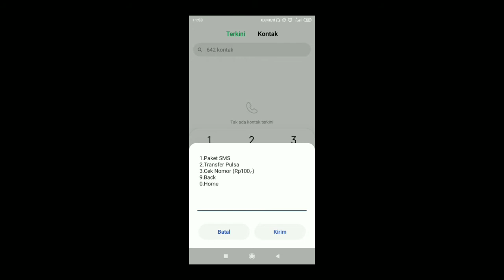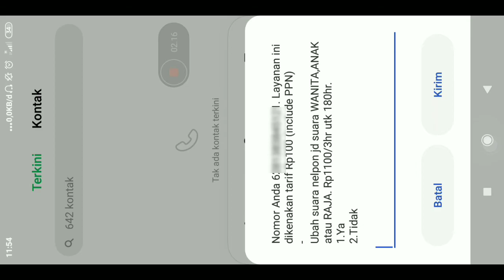Cara Terbaru Cek Nomor Telkomsel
Kadang kita lupa nomor telepon sendiri. Dan ternyata cara mengecek nya sangat mudah, kali ini mimin membagikan 2 cara.